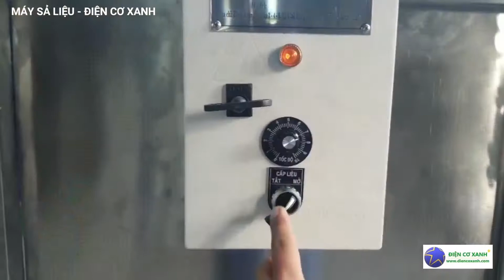Máy xả liệu: xả cớm dẹp, xả gạo lức, xả đường, xả muối... Điện Cơ Xanh 0984467870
Máy xả liệu công nghiệp: xả cớm dẹp, xả gạo, xả đường, xả cớm lức, xả mè...

ĐIỆN CƠ XANH là công ty chuyên chế tạo máy chiết rót: máy chiết rót sữa bột, máy ghép mí lon, dây chuyền chiết rót bình 20 lít, dây chuyền chiết rót chai PET mâm xoay tự động, máy chiết rót các loại.

Ngoài ra, ĐIỆN CƠ XANH còn chế tạo máy công nghiệp như: máy trộn, máy ép công nghiệp, máy chiết rót tự động, tủ sấy, nồi nấu, máy băm nông sản, máy sấy bún khô tự động, máy sấy bánh tráng tự động, máy định lượng tự động, máy chiên chân không, nồi hấp, bồn khuấy, máy đóng gói...